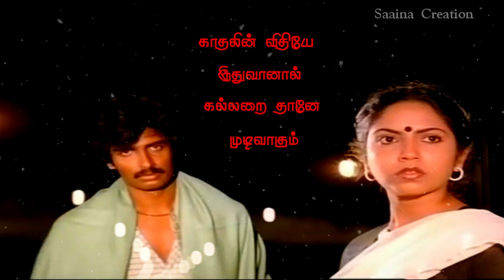Kanmani Nillu Karanam Sollu Whatsapp Status | Tamil love Sad Song Status | Umaivizligal